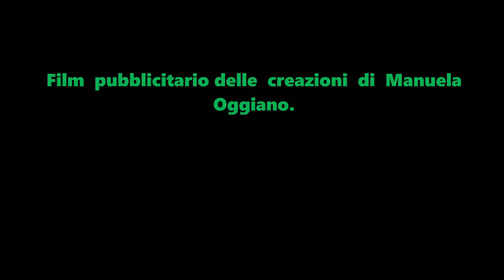Film-pubblicitario delle creazioni di Manuela Oggiano-2023